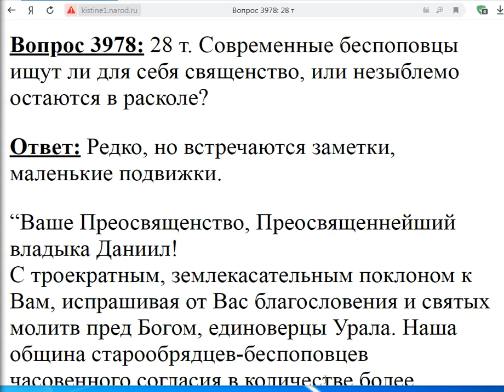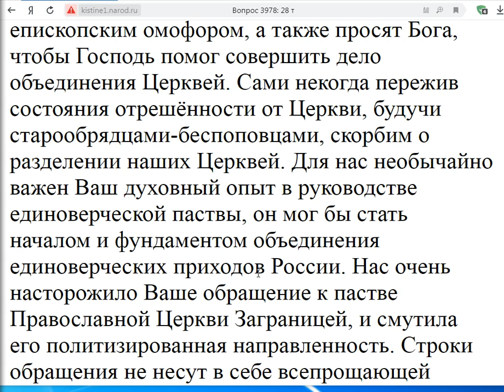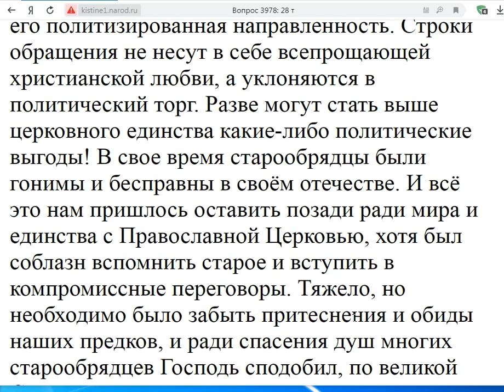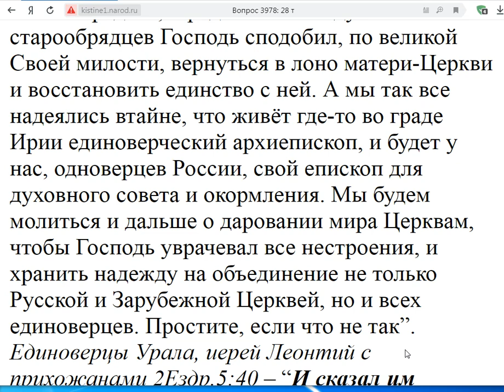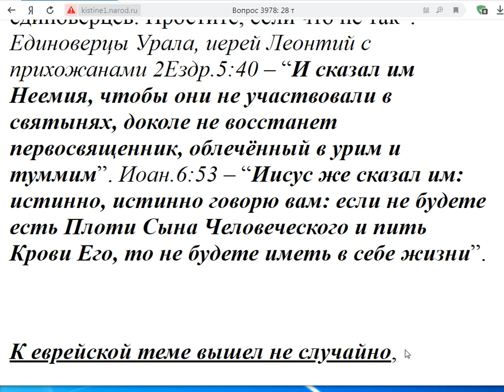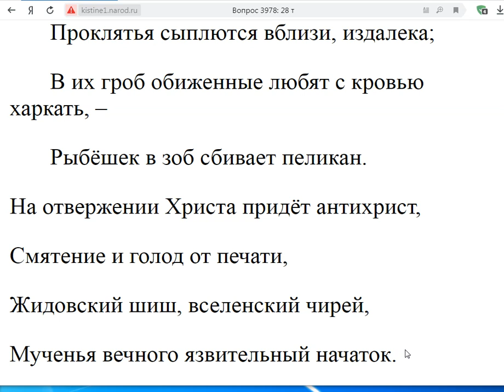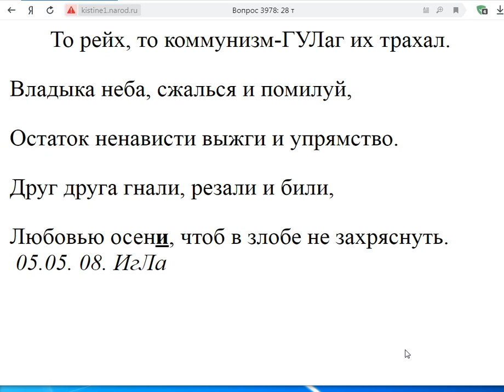3978. Беспоповцы ищут ли священства?